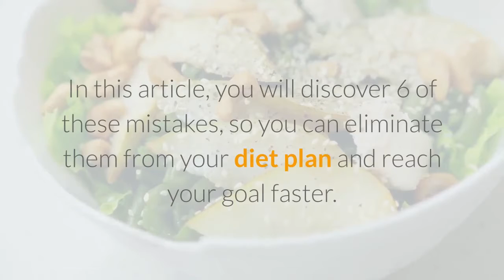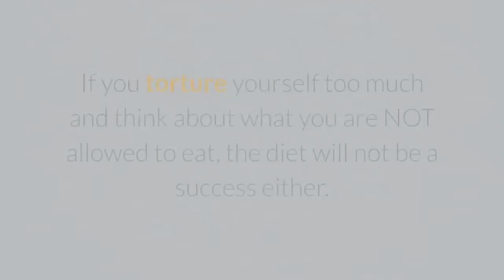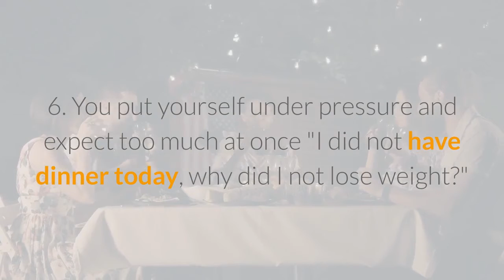6 mistakes you need to avoid when starting your diet /how i lost 60 kg /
check out this book this is my method for losing 60 kg fast and naturally

To remove pesky belly fat we constantly work out, do long, complex and exhausting exercises, and still, all of it doesn’t guarantee the desired shape. But visceral fat can affect your insulin production and even increase the level of stress hormones in your body with time, which is why it’s crucial to keep your abdominal area in shape.

The secret of achieving the body of your dreams is rather simple: do this small set of extremely effective exercises that will focus on different areas of your abdominal muscles and help you melt your belly fat quickly. It will take you 4 minutes a day.